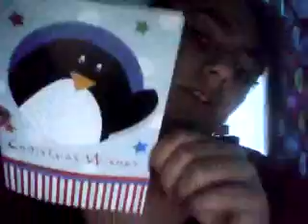Angel's Christmas Haul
No mean comments! and there might be a part 2